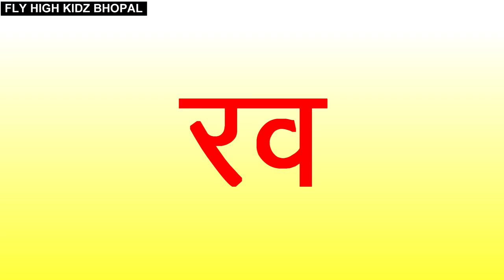Choti ee ki matra ke char akshar wale shabd || छोटी इ की मात्रा के चार अक्षर वाले शब्द || for kids